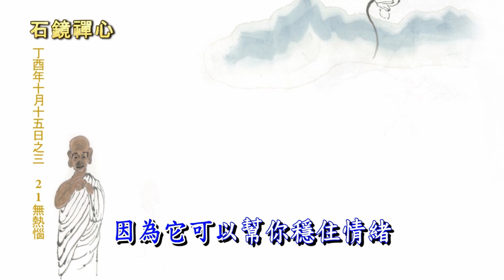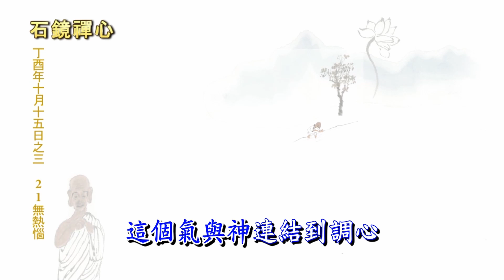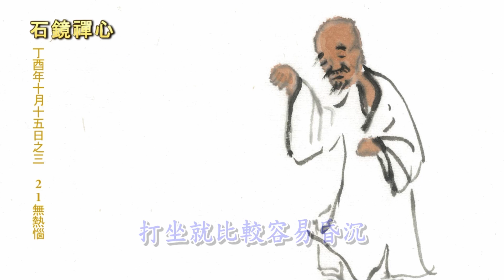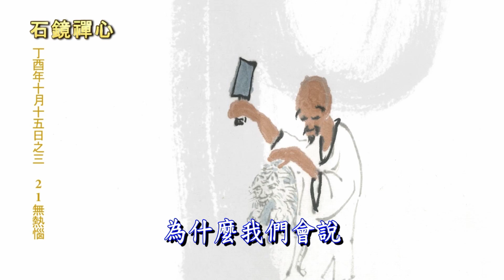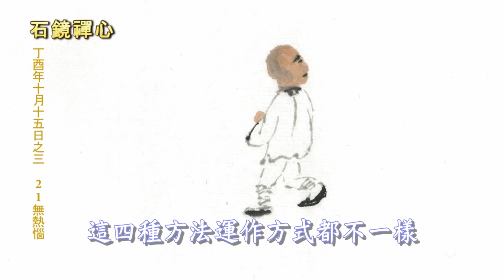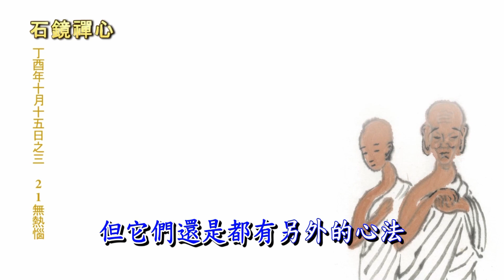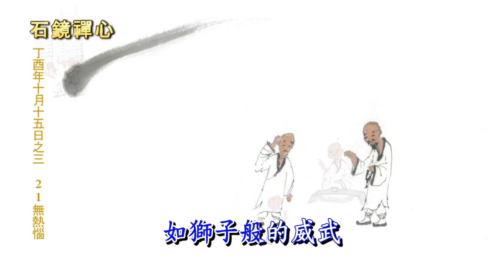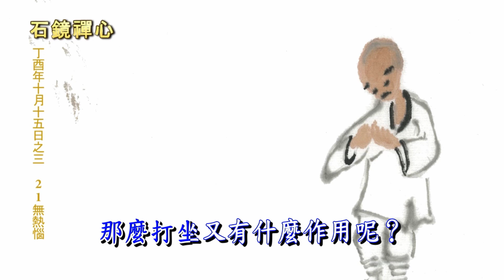《石鏡禪心》 ～ 丁酉年十月十五日之三 ～ (21) 無熱惱 ～ 和南寺迂園道一的禪修課程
我們為什麼要學禪？
眾所皆知，身處於21世紀的我們，因為訊息的流動太快，加上外來刺激或壓力過多，造成我們的腦海一直都在與自己進行一種內在的對話。腦子裡面的思想流動也不會因為下班或是下課而停止，這使得我們的腦海永遠無法真正安定下來。禪修的作用就是把所謂的這一種「自我對話」或者「思想的流動」關掉，並且讓我們的腦海終於享受無邊的平靜。

什麼是學禪？
學禪的過程就像是在我們的腦海裡面建構一間房間。當我們把這間房間建構佈置完成之後，就可以隨時進入這一個空間裡面，關上門，進而享受裡面的自在清淨。

《石鏡禪心》這一部網路禪修課程，就是讓我們學會自己如何建構出來這樣的腦海空間，讓我們培養出打坐的習慣，讓《禪》變成日常生活中的良好成分，讓我們隨時隨地都可以進入這一間房間內。按照和南寺方丈迂園道一的說法〝「我沒有時間打坐」這句話，是永遠不會從真正懂得打坐的人說出口的話語。〞

從8月31日開始，每周六上午11點會有一段新的《石鏡禪心》禪修課程上傳到《和南寺迂園道一》Youtube頻道。在接下來的幾周之內，也就是課程最初的幾段，由迂園道一方丈來為大家介紹禪修最基本的概念。為了讓自己進入打坐的世界做好準備，首先要來了解什麼是調食、調眠、調身與調心。 這些最基本禪修的功夫，能幫助培養打坐的習慣，讓我們順利踏上這條禪修路途。